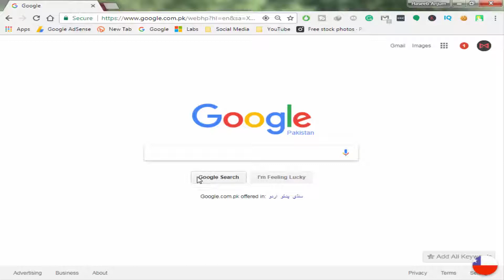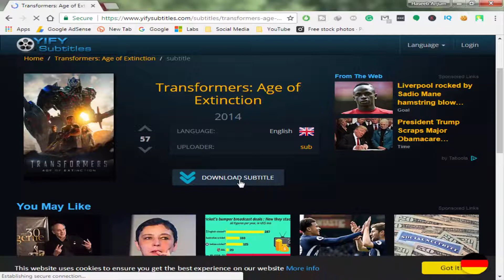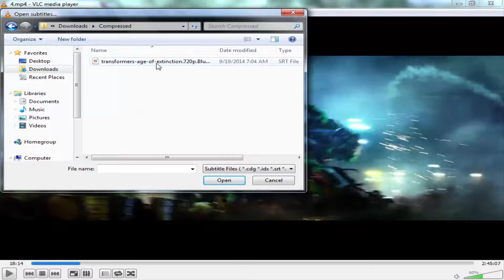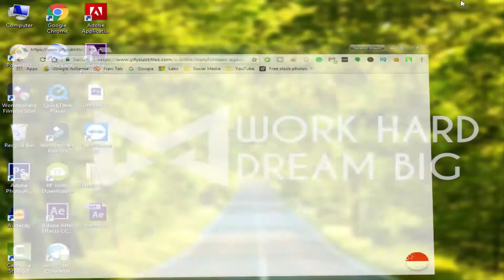How to Add Subtitle to any Movie [Urdu/Hindi]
Hi, Friends! I’m here with this new video of computer related Tutorial. In this video, I will tell you that how you can add and download subtitles of any movie that you like. I hope you like it (Thanks)

About:
MrTechist is a YouTube Channel, where you will find Tutorials, and much more in Urdu. Thanks :-)